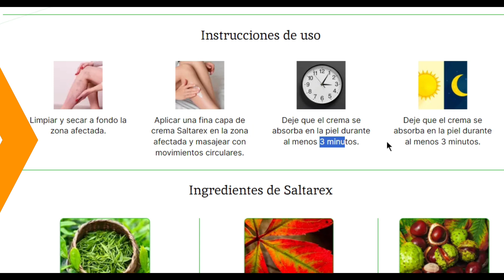Saltarex Crema Mexico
Saltarex Crema, Saltarex, Saltarex Crema Mexico, Saltarex Mexico